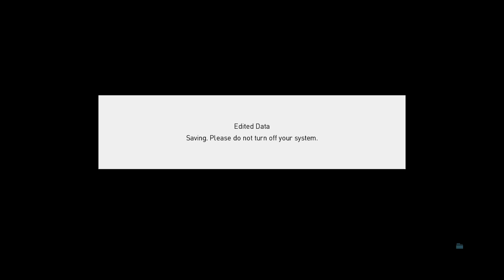PRO EVOLUTION SOCCER 2018 1 3 2019 22 21 15